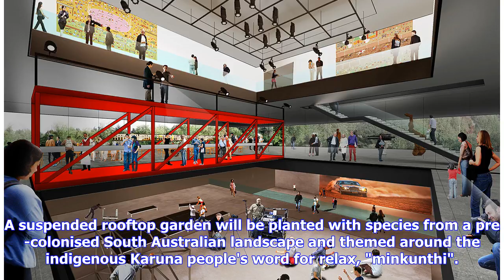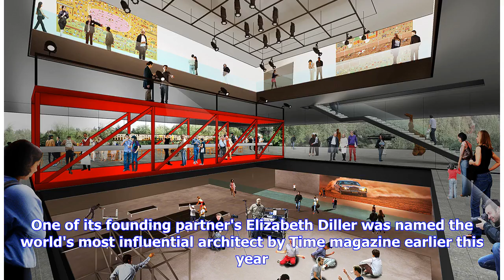Diller Scofidio + Renfro and Woods Bagot win competition to design Adelaide Contemporary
The competition to design a major new art gallery in Adelaide, Australia, has been won by Diller Scofidio + Renfro and Woods Bagot. The winning design by New York-based Diller Scofidio + Renfro and Australian firm Woods Bagot, which was founded in Adelaide, includes "sky galleries", a "performance lab", and a "super lobby". Renders show a series of stepped white volumes tilted slightly of their axis and unified by a slanting screen at rooftop level. The white facade is designed to reflect the sk...